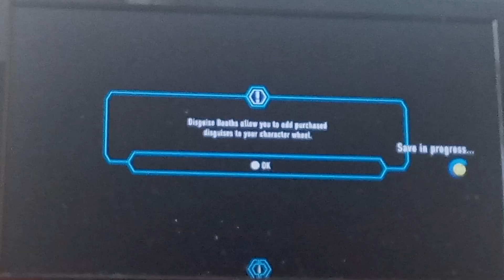Lego City Undercover Walkthrough Part 14 driving and cooking